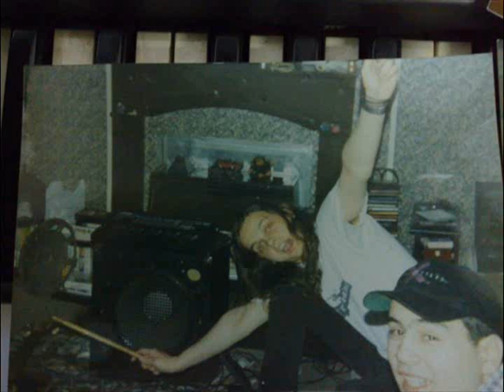Choke "Control"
another one from roadhouse 1994 mixed by that dude with no arms hahaha this is the original procata kuss kuss hahaha enjoy and play it loud